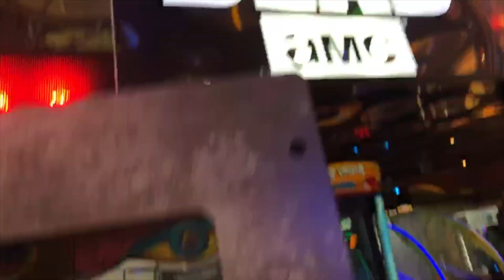nerdymom vlogs | Bahamas Vaction